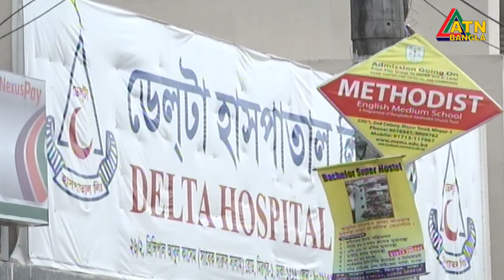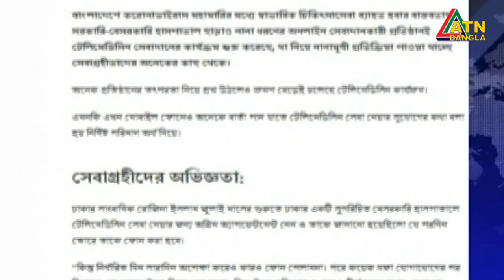অধিকাংশ চিকিৎসকদের চেম্বার বন্ধ থাকায় জনপ্রিয় হয়ে উঠছে টেলিমেডিসিন সেবা। ATN Bangla News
জনপ্রিয় হয়ে উঠছে টেলিমেডিসিন সেবা। সেবা গ্রহীতারা বলছেন, এর মাধ্যমে সাময়িক উপকার হলেও কিছু বিড়ম্বনা রয়েছে।